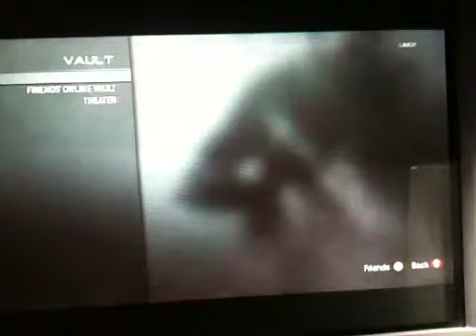Dispute against packers and vizzy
Win dispute 2-1